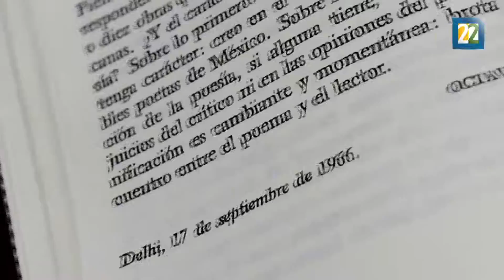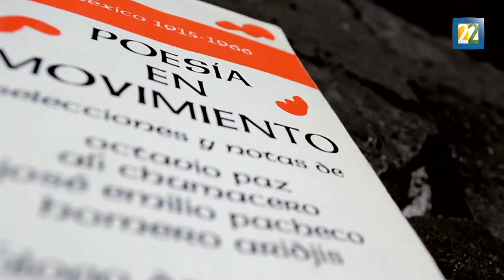50 años de "Poesía en Movimiento"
Homero Aridjis nos habla sobre "Poesía en Movimiento", que cumple 50 años de su publicación.